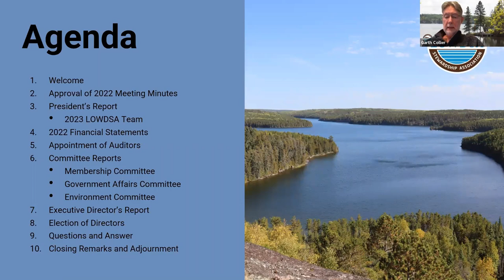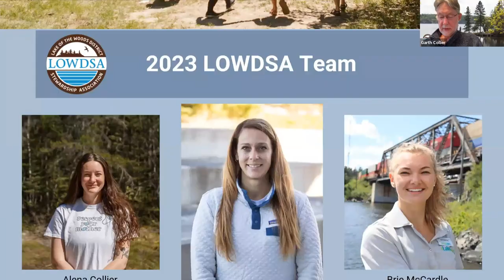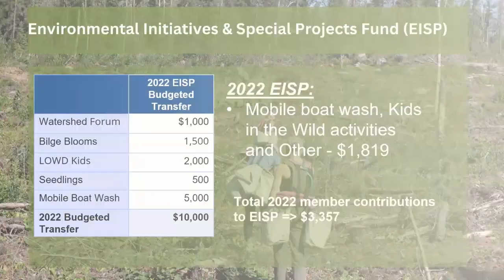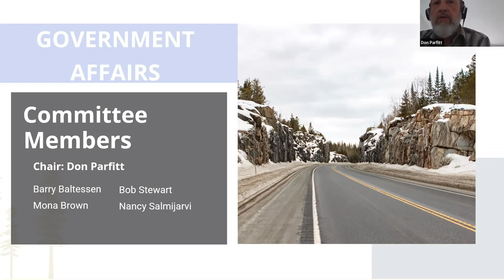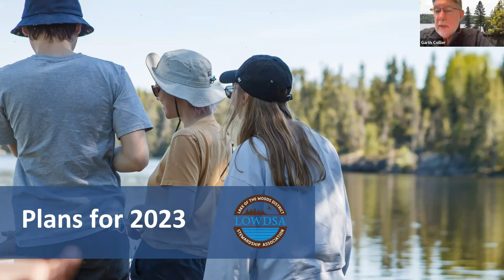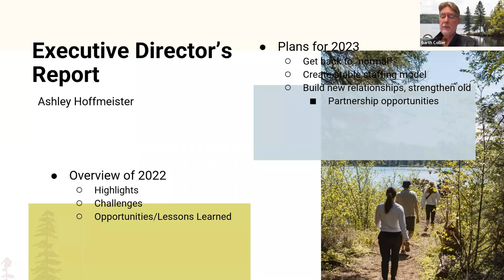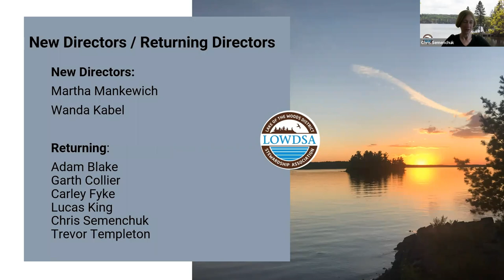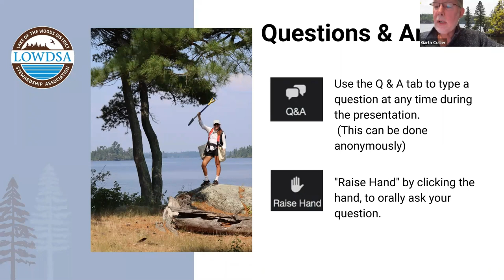2023 LOWDSA AGM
View our Annual General Meeting from April 12th, 2023.

LOWDSA met virtually again this year for our 61st AGM.
We would like to thank everyone involved who made this AGM happen as well as who took part in the 60th year making it a very special one. This 61st year comes with many milestones and accomplishments. We all are so excited to see what LOWDSA has in store!

A Shared Passion For Lake Life!